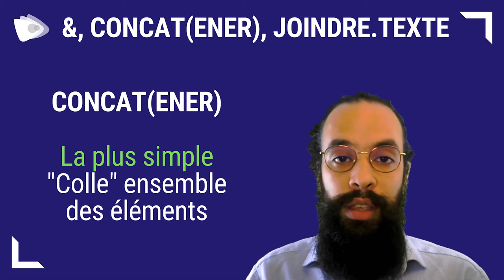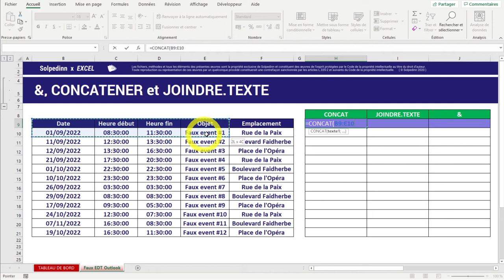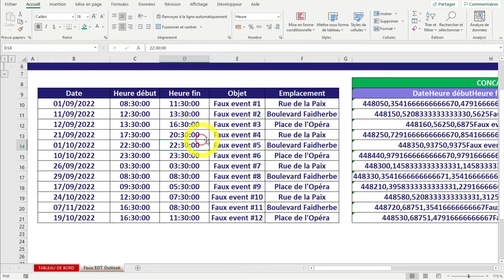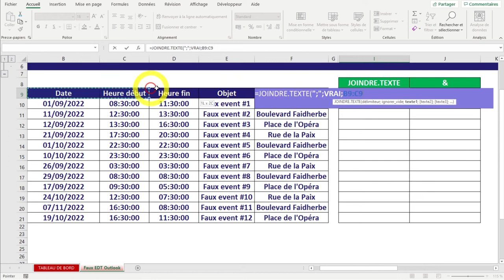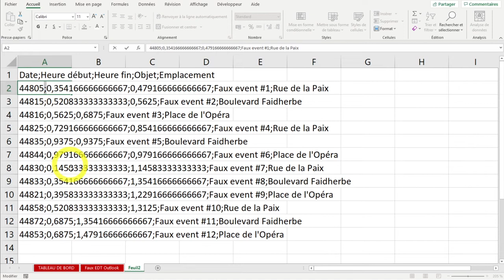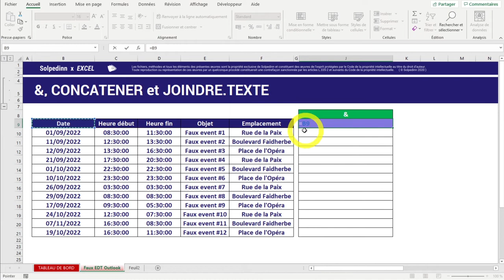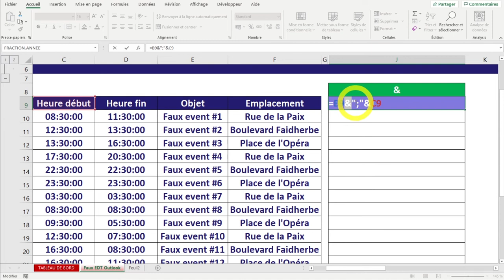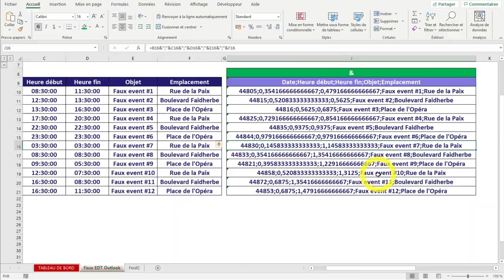COLLER DU TEXTE GRACE A "&", CONCAT et JOINDRE.TEXTE (EXCEL - GOOGLE SHEETS)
On peut utiliser des cellules d'un tableau comme des briques de Lego afin de créer des chaînes de texte sur mesure. Pour cela, Excel nous donne 3 outils légèrement différents et complémentaires : les fonctions CONCAT (ou CONCATENER) et JOINDRE.TEXTE ainsi que l'esperluète (&).

0:00 Introduction
0:17 Présentation des 3 outils
1:29 Présentation de l'exemple

2:08 CONCAT (ou CONCATENER)
3:37 JOINDRE.TEXTE
5:54 & (esperluète)
9:03 En résumé